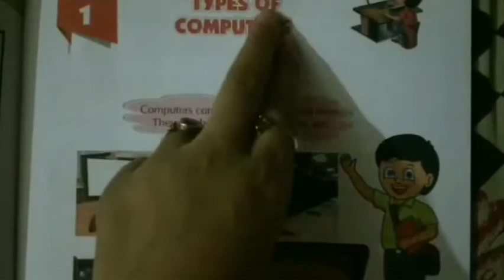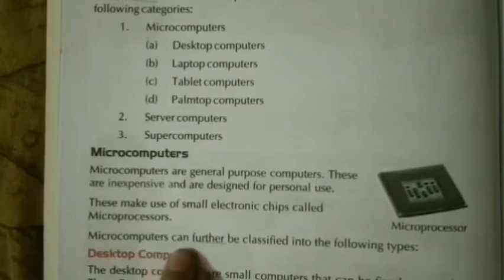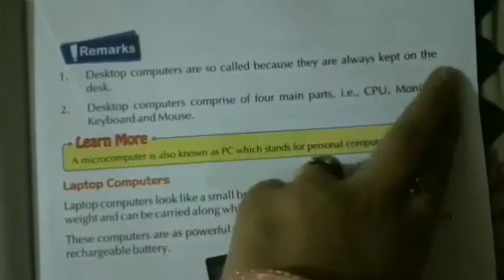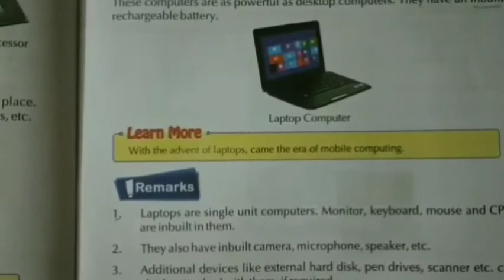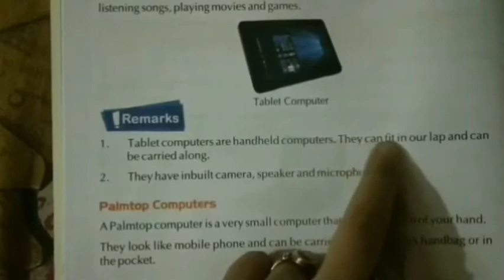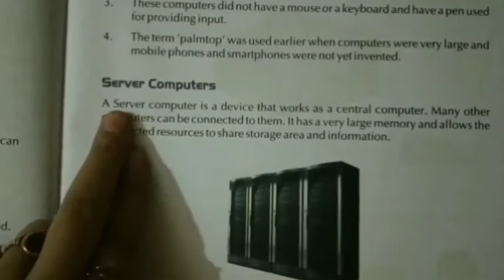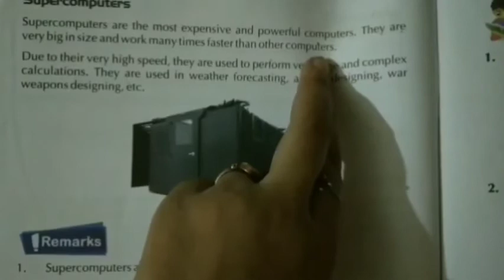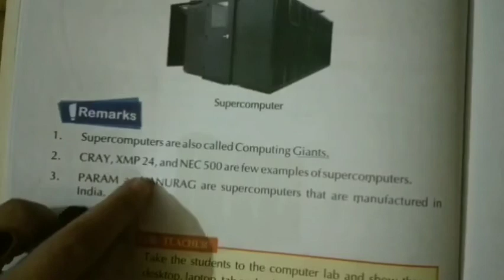Types of computers Class 4